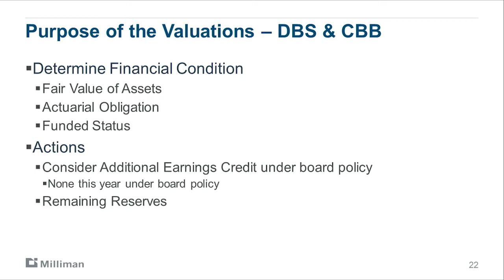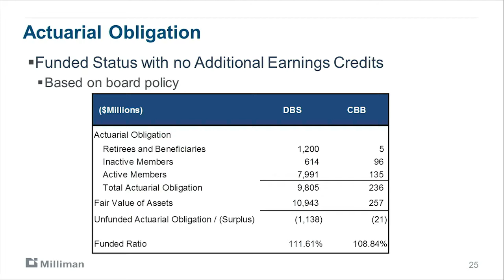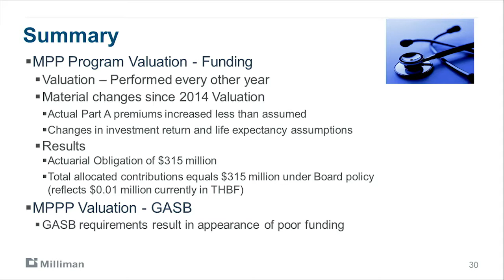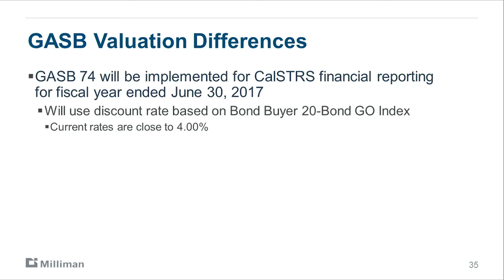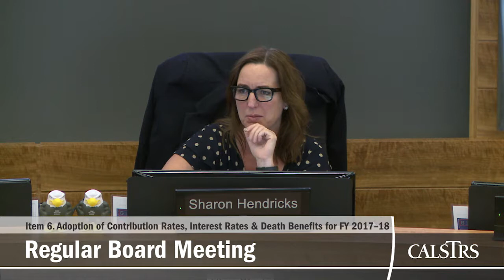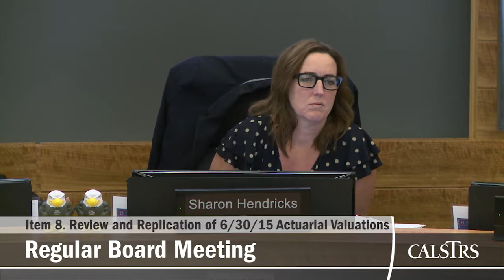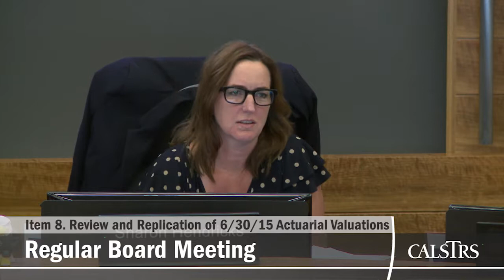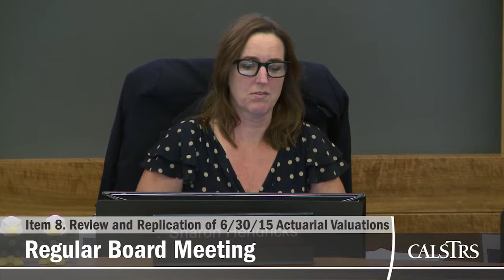Teachers' Retirement Board - April 2017 - Regular Board Meeting (Part 4 of 9)